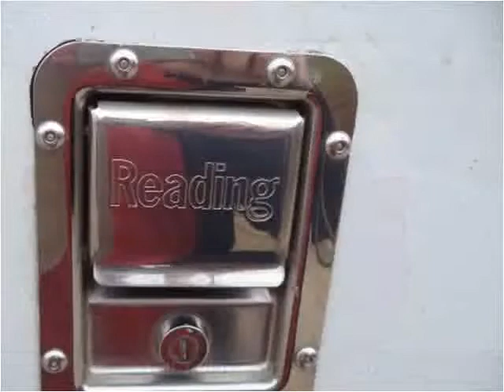2009 Ford F-250 SD Used Cars Frankfort KY